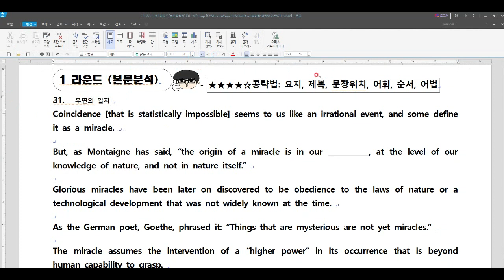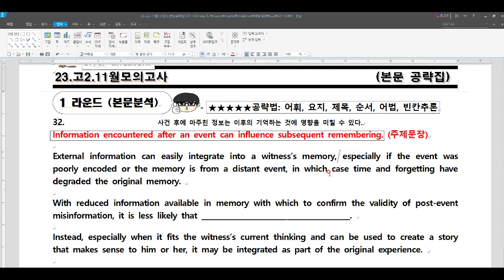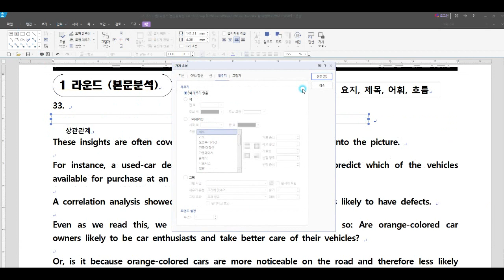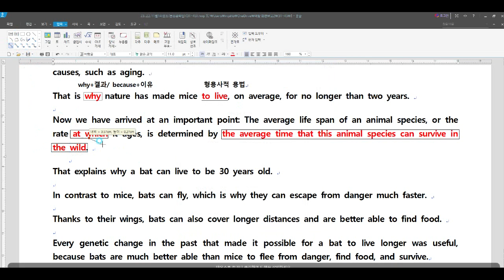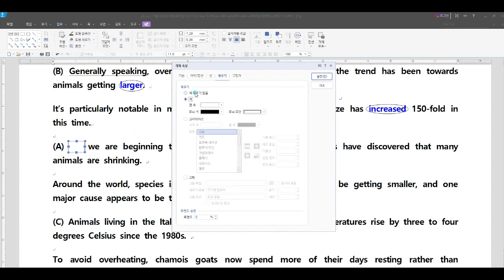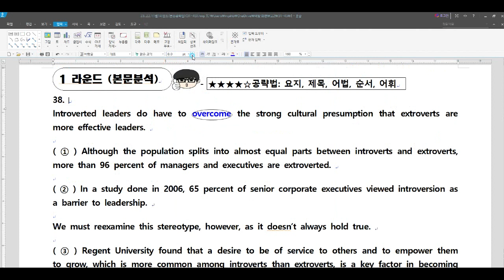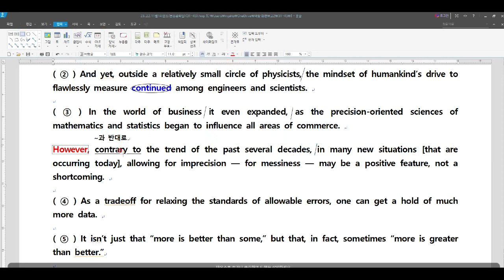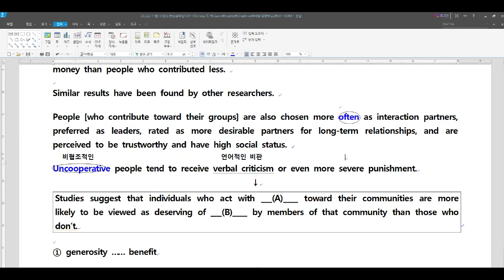23 고2 11월모의고사31~40번본문공략집 제작영상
완성된 자료는 비버영어교실에서 확인하실 수 있습니다.